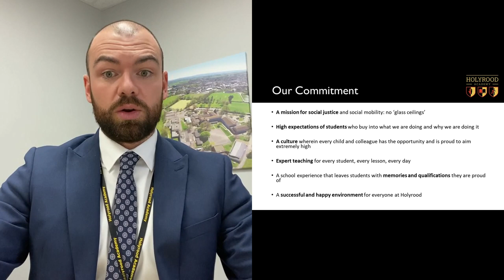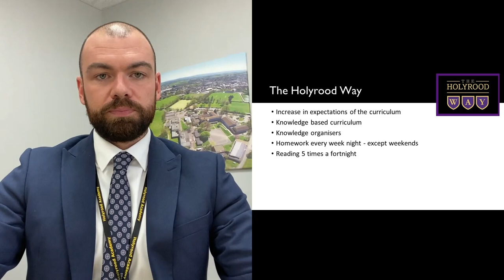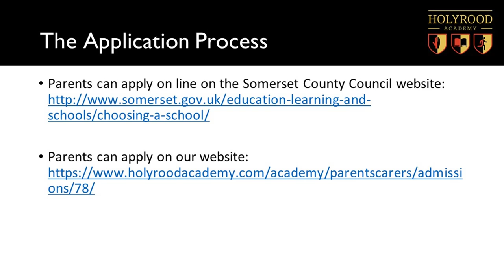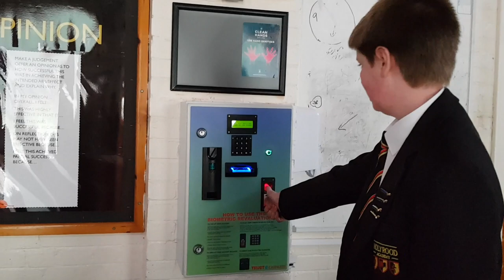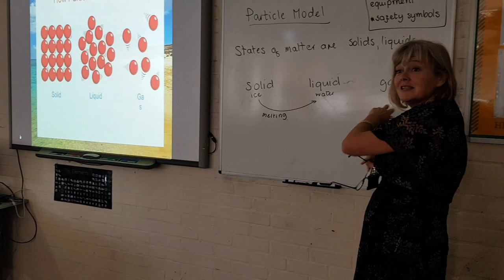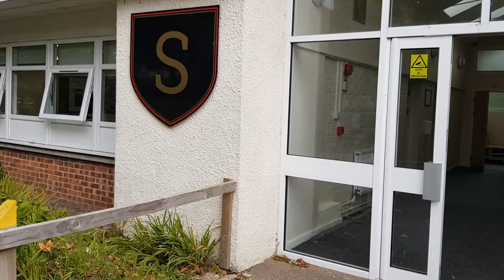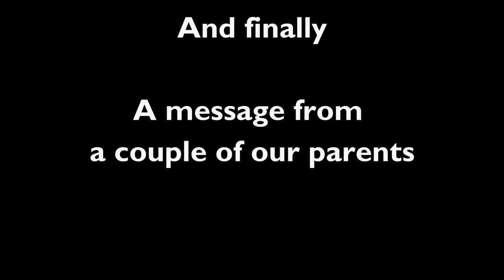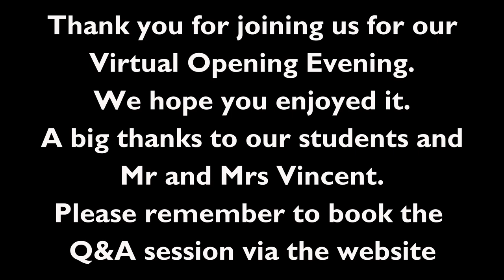VIRTUAL Open Evening 2020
Holyrood Academy's inaugural virtual open evening is here now!